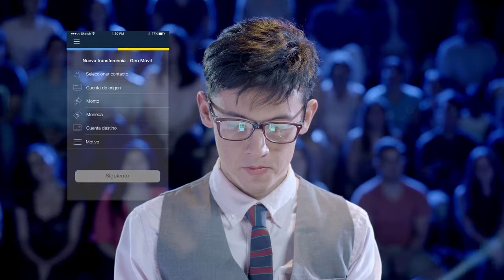Banco Bisa - Neo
Agencia: Nexus BBDO